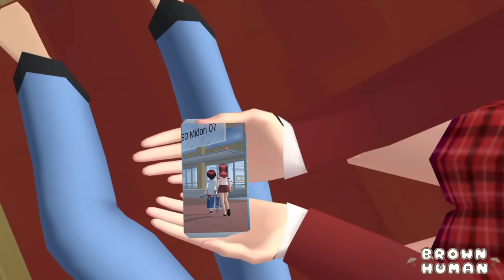HARI PERTAMA DI ASRAMA || KELUARGA KIREN || DRAMA SAKURA SCHOOL SIMULATOR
Hi hi guys gila dah 2 minggu lebih yaa

TB:aku kurang tau kegiatan apa aja yg ada di asrama aku cuma tau dikit dikit itupun dari film"
jadi mohon dikoreksi ya kalo ada yang salah

Follow aku di Instagram yagesyak

Tysm💗